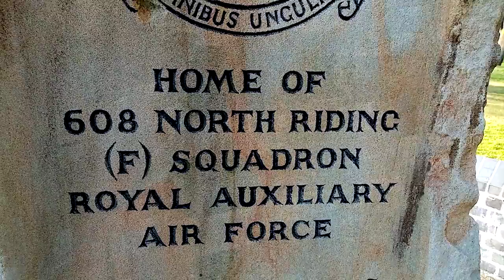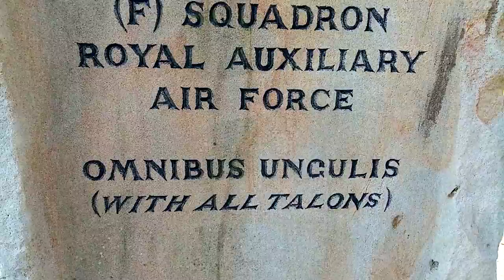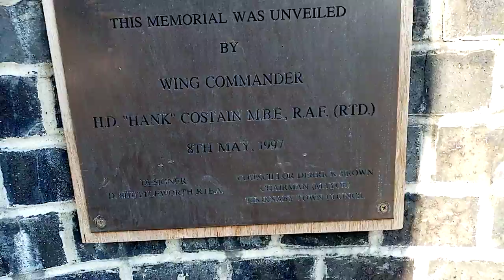Me and mjt at ww2 morelia